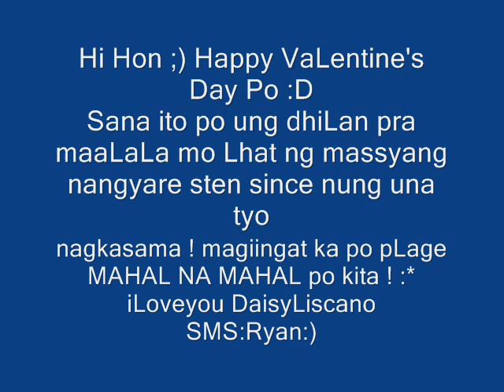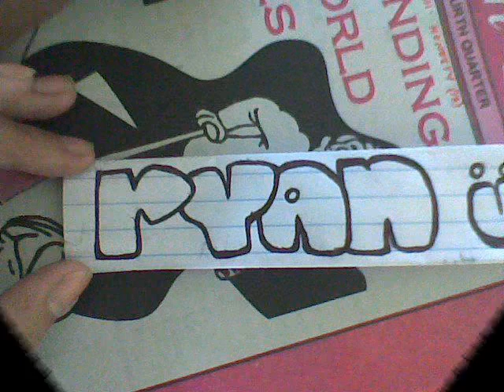Daisy Liscano And Ryan Ada Special